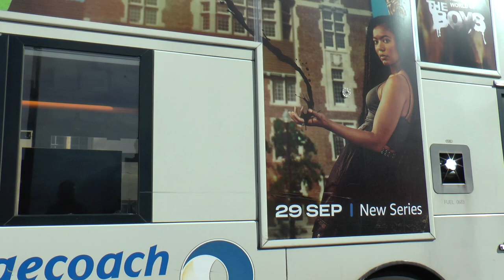OXFORD BUSES OCT 2023